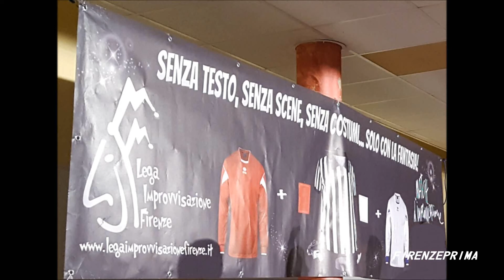Match d'Improvvisazione Teatrale® 07 Ottobre 2017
Match d'Improvvisazione Teatrale®.  Lega improvvisazione teatrale Firenze.   Empoli 07 Ottobre 2017.
Il match consiste in una gara fra due squadre composte da tre a cinque giocatori ciascuna, talvolta guidati da un allenatore. Un arbitro, coadiuvato da due assistenti, propone dei temi sui quali i giocatori/attori sono chiamati ad improvvisare. L'arbitro controlla anche che il match si svolga secondo precise regole e può fischiare dei "falli" ai giocatori che non le rispettano.
Per ogni improvvisazione viene dato: un titolo; il numero dei giocatori (illimitato, uno per squadra, solo donne, eccetera); la categoria (libera, in uno stile teatrale o cinematografico, in rima, muta, cantata, eccetera); la durata dell'improvvisazione (da alcuni secondi fino ad oltre 15 minuti; la media è di 4-5 minuti). Al fischio dell'arbitro le squadre hanno 20 secondi di tempo per concertare una strategia. Al secondo fischio l'improvvisazione comincia. Immagini ed editing  dr. Fernando Menichini